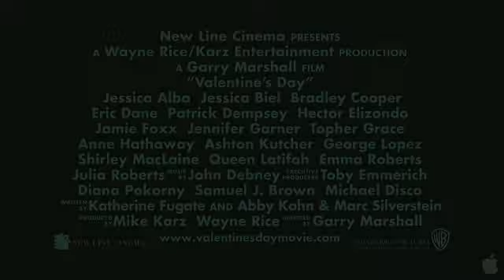Valentine s Day Trailer.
La película 'Valentines Day' nos presenta varias historias de amor encuadradas en la ciudad de Los Ángeles.

Título Original: "Valentines Day".
Género: Comedia romántica.
País y Año: EE.UU. - 2010.
Dirección: Garry Marshall. . .
Guión: Katherine Fugate. Abby Kohn. Marc Silverstein.
Reparto principal:
Jessica Alba Julia Roberts
Anne Hathaway Jennifer Garner
Ashton Kutcher  Shirley MacLaine
Taylor Lautner Taylor Swift
Carter Jenkins

Fotografía: Charles Minsky. .
Producción: Mike Karz. Josie Rosen. Wayne Allan Rice.
Duración: -- minutos.
Estreno España: Próximamente.
Estreno EE.UU.: 12 de noviembre de 2009